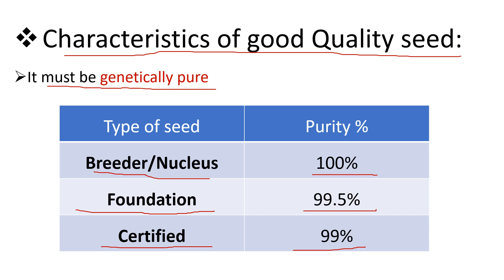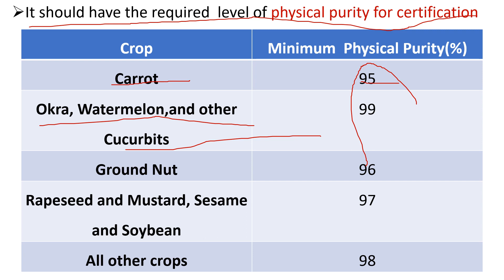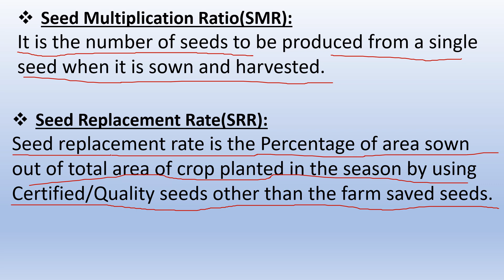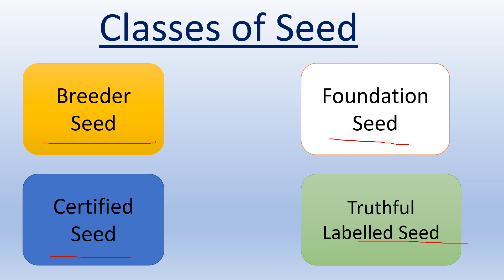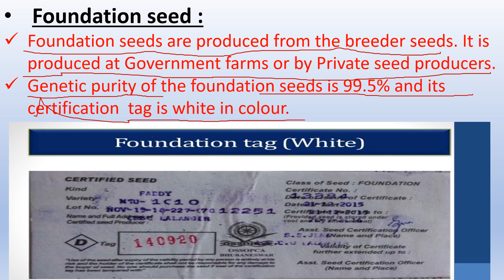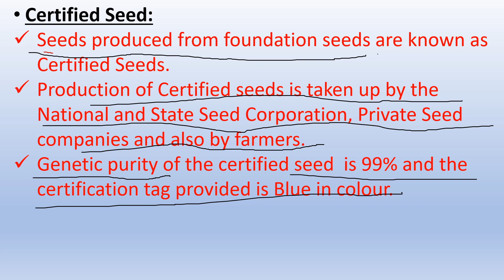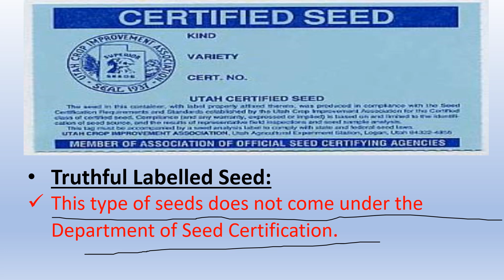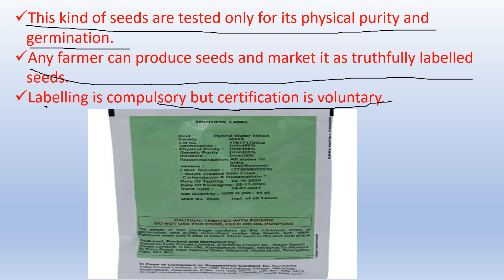Seed Science /Technology || (बीज विज्ञान/प्रौद्योगिकी) || PART-2